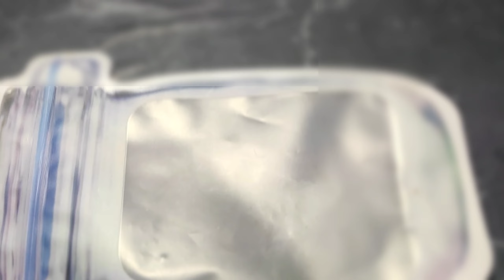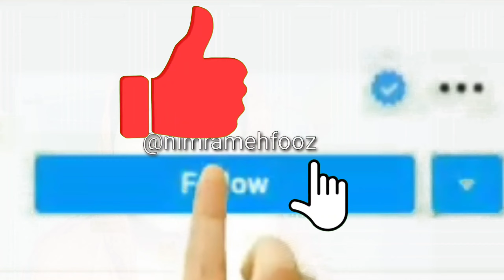Hari Chatni | New Unique Hari Chatni for Ramadhan in my Style | Mint Coriander Chatni by Nims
here is the video with the recipe of very unique chatni for ramadan or evening snacks. it is a very healthy chatni. best for weight loss, digestion,  diabetes & Blood Pressure issues.
let's visit & watch with us and show your love to like our video.

join me at Insta for daily updates

waiting for ur love & wishes. Jazak Allah